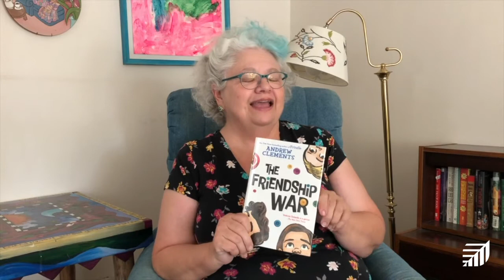First Chapter Friday: The Friendship War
Join Children’s Librarian Kathy every Friday for “First Chapter Friday” in which she will read the first chapter of a book you might want to finish for yourself.

This week, the book is The Friendship War by Andrew Clements which is available as a physical book at the Palo Alto City Library.

If you enjoy this one, check out Andrew Clements' other books by going